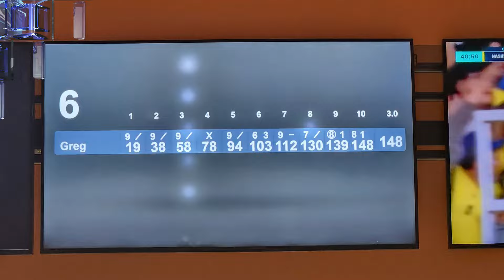Pressed For Time (3.7.24) Low Avg. (Sunset Station Strike Zone)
Continuing from the previous video, we are at Sunset Station Strike Zone in Henderson. I am a little under pressure to finish these games due to a need to pick-up someone from the airport nearby. ENJOY!

Location:
Sunset Station Strike Zone (Henderson, Nevada)

Chapters:
00:00 - Intro & 1st Game
04:30 - 2nd Game
07:43 - 3rd Game & Outro